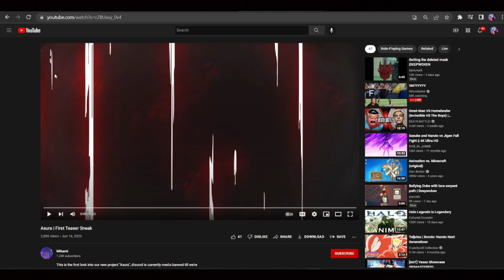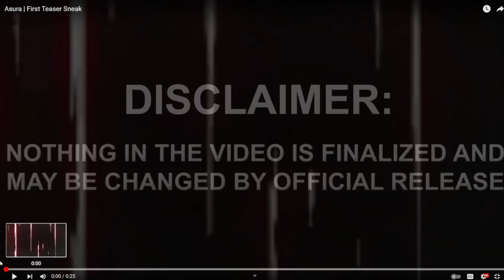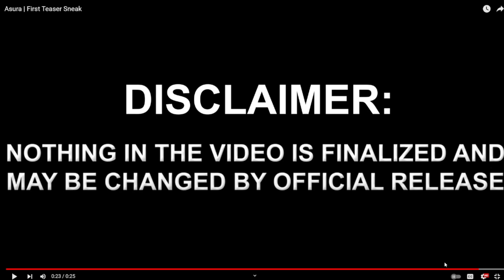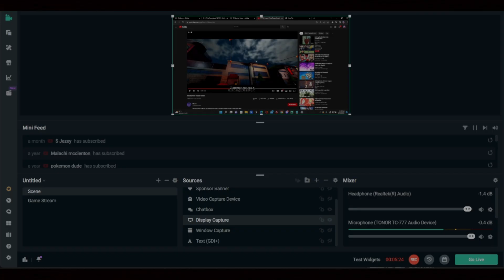This NEW UNKNOWN FIGHTING Game That Has POTENTIAL To Be THE BEST... "ASURA"